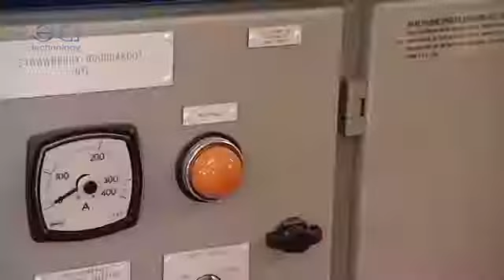10 PD Activity Data - EA Technology - PT. Multi Inovasi Teknologi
Video Ini Merupakan Pengantar Teori Partial Discharge Test - EA Technology

PT. Multi Inovasi Teknologi merupakan authorized distributor perlatan Partial Dicharge Test EA Technology di Indonesia.